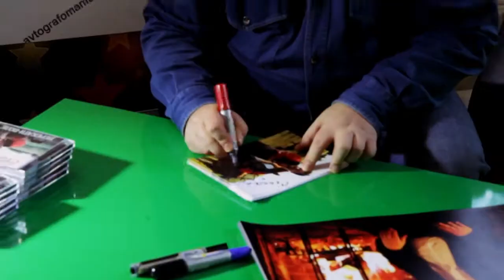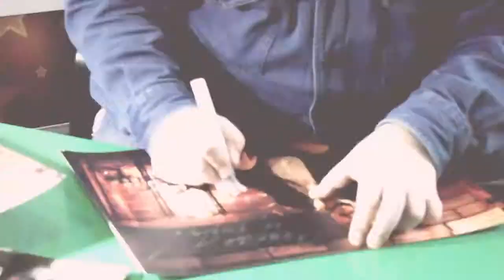Автографомания - Только 100% Подлинные Автографы Звезд!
Автографомания - Первый в России Проект, Только у Нас Вы Найдете 100% Подлинные Автографы Звезд! Автогрфы Звезд Телевидения, Спорта, Театра, Кино!